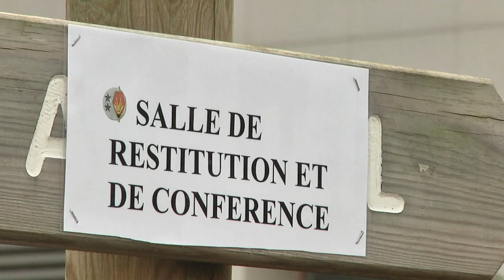Exercice Brigadex 2012 pour les officiers généraux des forces terrestres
Brigadex 2012 est le 10 ème séminaire annuel organisé par un Etat Major de Force au profit des officiers généraux commandants de brigade de la Force Terrestre. Son objectif est de permettre aux participants de réfléchir et d'échanger sur les conditions d'engagement opérationnel d'une brigade interarmes et sur le rôle d'un officier général français en situation de commandement en opérations. Cette année, il a eu lieu à Besançon du 16 au 20 janvier 2012.